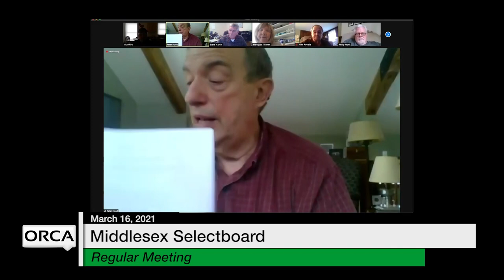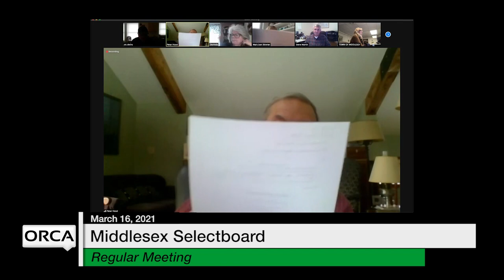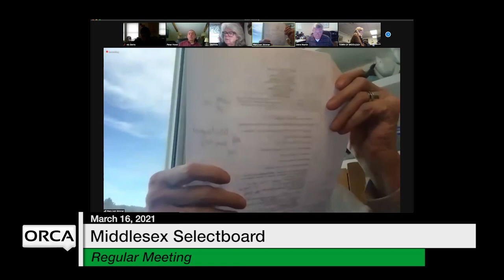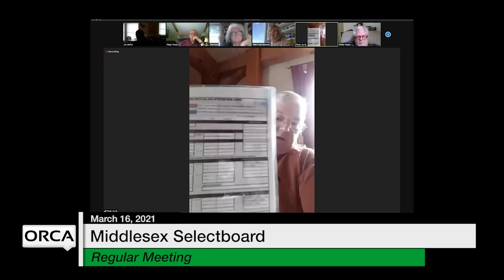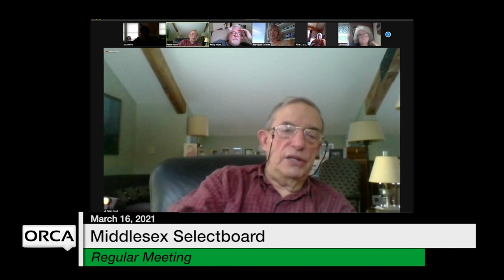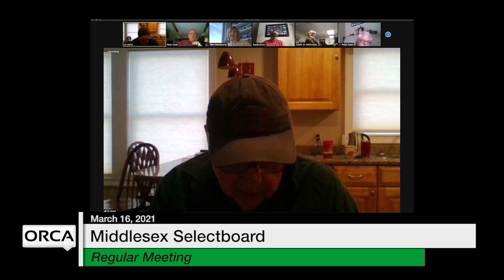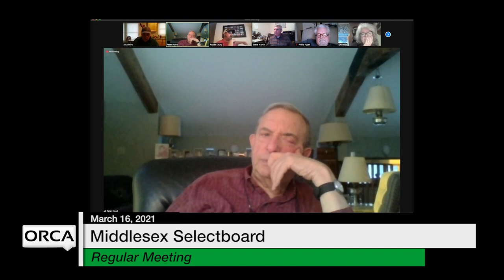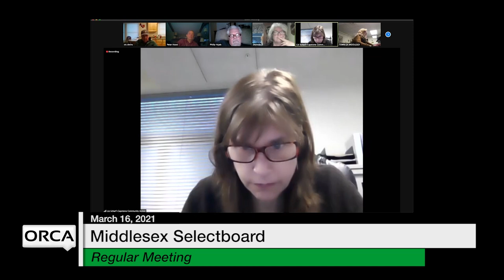Middlesex Selectboard - March 16, 2021 [MSB]